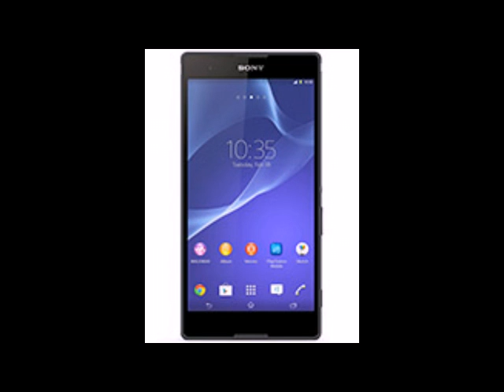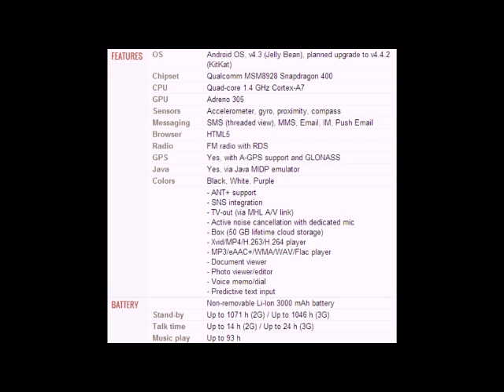Sony Xperia T2 Ultra mobile specification, features and price